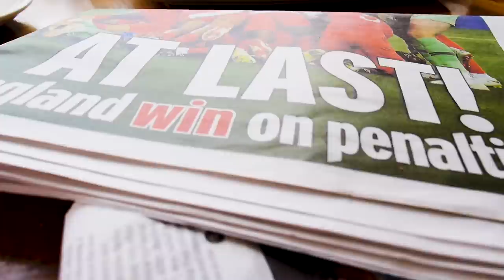MAURIZIO SARRI OUT!?